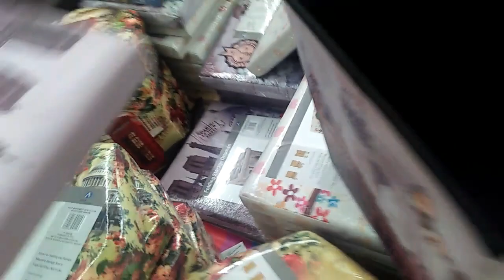ثالث ايام العيد : شوايا فالسطاح / سلطة الخضر المشرملة /و اخيرا لقيت الكرسي لي كنقلب عليه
يمكنكم الاطلاع على موقع بيت الحكمة للاستفادة و نشر الفائدة بالمشاركة بمقالاتكم و تعليقاتكم حول الصحة و مواضيع اخرى متنوعة على الرابط أسفله

تابع أبرز المقاطع الخاصة أسفله: